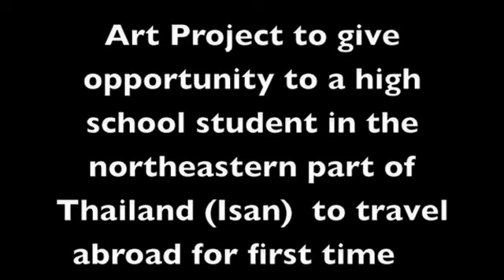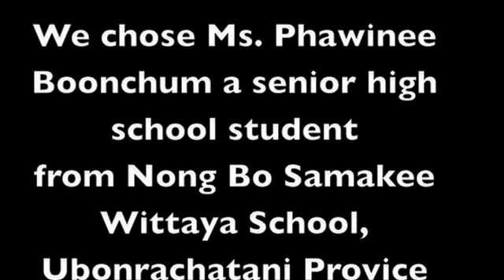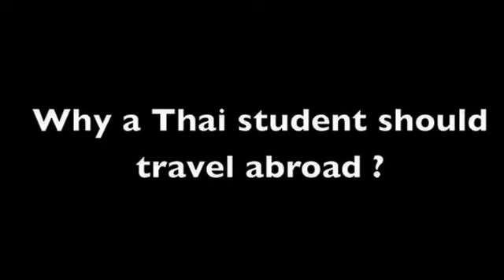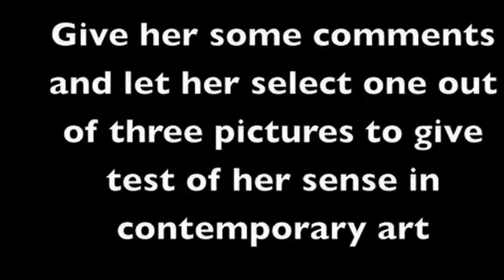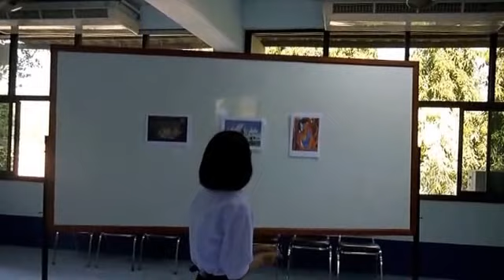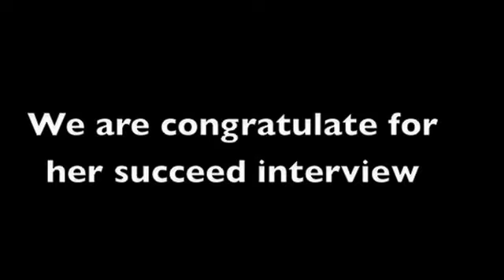Isan Dream Go Inter 2015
โปรเจ็คการสานฝันการเดินทางต่างประเทศให้กับน้องๆนักเรียนระดับชั้นมัธยมปลายของภาคอิสานซึ่งเริ่มต้นจากโรงเรียนหนองบ่อสามัคคีวิทยา ซึ่งเป็นโรงเรียนบ้านเกิดของศิลปิน โปรเจ็คนี้ได้เริ่มในปี 2013 เป็นครั้งแรกและต่อมาในปี 2015 อิสาน ดรีม โกอินเตอร์ เป็นโปรเจ็คต่อเนื่องเพื่อให้เกิดขึ้นในทุกๆปี พร้อมทั้งการเดินทางในรูปแบบศิลปะแสดงสดด้วยการแต่งการด้วยชุดผ้าไหมทอมือเอกลักษณ์ประจำท้องถิ่น

The art project to scholar to high school student in Northeastern of Thailand or Isan to travel first time abroad. Project were started first year in 2013 and again in 2015 both students from Nongbor Samukkee Vitaya which is artist village school in Ubonratchatani province. Isan Dream Go Inter aim as the long term project. We also travel as live performance to promote the village handmade silk product as well